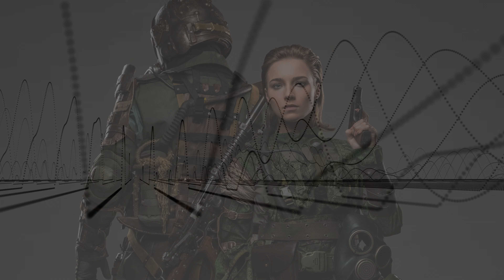Raven Expedition Unit 777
Raven Special Operations Group for Deep Submergence Projects under ABXSS Command.